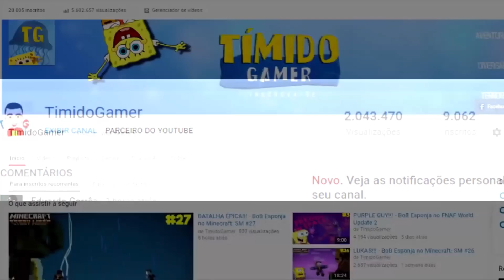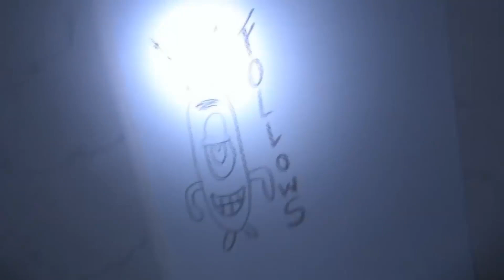ESPECIAL DE ANIVERSÁRIO DO BOB ESPONJA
Olá, Amendobobos! A Fenda do Biquíni está em festa! Hoje é aniversário do nosso querido Bob Esponja Calça Quadrada!  Para comemorar, o próprio Esponjinha quis gravar um pequeno vídeo de agradecimento à todos os inscritos do canal TimidoGamer! A festa no Abacaxi contará com o Gary, Patrick, Sandy, Lula Molusco, Seu Sirigueijo, Pérola, Sra. Puff e até o Plankton! Será que o Frankie Rabisco vai aparecer?